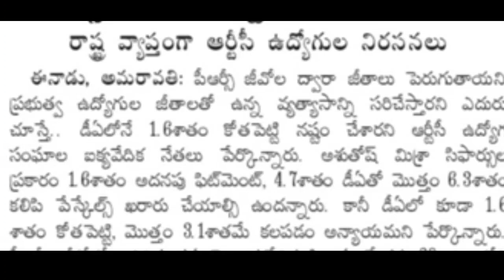రాష్ట్ర ఉద్యోగులకు పిఆర్సి కాకపోయినా డిఏ పెంపు! AP Government Employees PRC Latest News Today